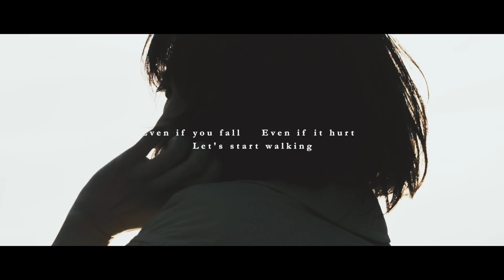「Find」竹仲絵里 Eri Takenaka/Music Video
【 NEW ALBUMより先行リリース　第３弾 】
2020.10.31 　各配信Storeにて　Digital Release！

『  Find  』

Eri Takenaka

様々な壁に打ち当たり、それでも進み続けたい自分自身を鼓舞するメッセージソング。
Rock、Soul、Gospelのテイストをピアノサウンドで料理した荘厳な一曲
前作の都会的なサウンドとはまた違った新たな彼女の一面を見せている

Lyric : Eri Takenaka
Arrangement : Soichi Ueda , Eri Takenaka

Vocal , Choir : Eri Takenaka
Piano , Programming : Soichi Ueda
Electric Bass : Yu Suto
Music Video Director : TAKBON

竹仲絵里【 プレミア無観客ライブ生配信Vol.3 】

【日時】2020/10/30 Fri
【時間】21:00 Start

Vo & Guitar : 竹仲絵里

〈 Support Musician 〉
Keyboard : 上田壮一
Guitar : Hanna
Bass : 柳原旭
Drums : 菊嶋亮一

ツイキャス公式ストアにてチケット発売中！！

竹仲絵里 ／ Eri Takenaka